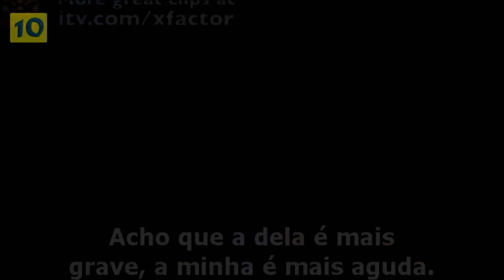Os 10 Piores Candidatos em Programas de Show de Talentos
Programas como o Ídolos e The X fator , dão oportunidade para qualquer pessoas mostrar seu talento musical, com isso muitas pessoas sem talento algum acharam que poderiam se dar bem nesses Programas, e acabaram pagando um grande micão e ficaram conhecidos por isso .Confira Agora : Os 10 Piores Candidatos em Programas de Talento.

O Canal TopDez TV e um canal focado em listas , como o próprio nome diz de TOP10 ,Sobre : Youtubers , Ficção Cientifica , Musica e mais.